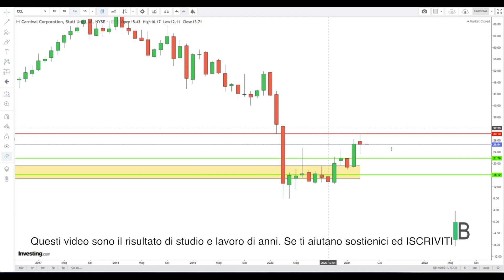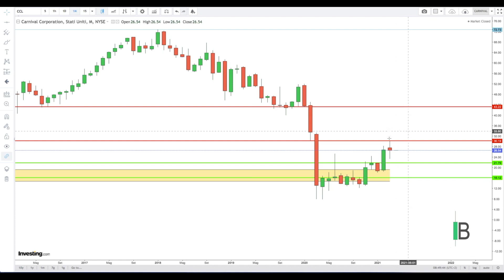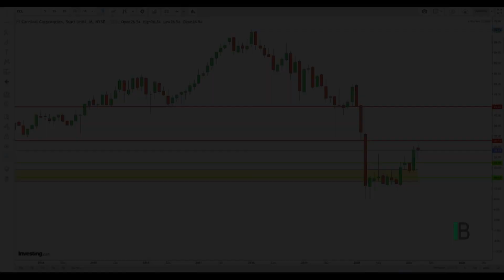AZIONE CARNIVAL - APRILE2021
Azioni Carnival
Analisi mensile Aprile 2021